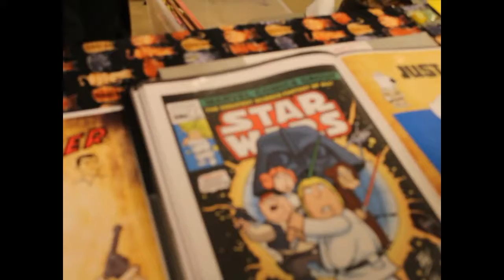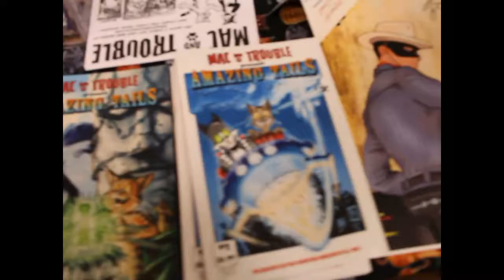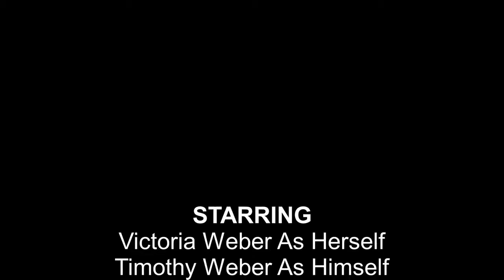Rusty Gilligan Interview - Harrisburg Comic Con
Today we interview comic book artist Rusty Gilligan!